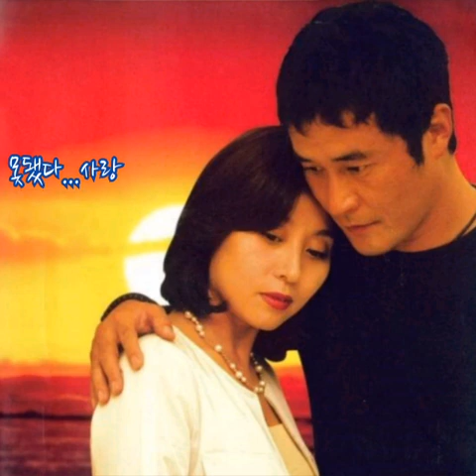서문탁 ➿ 여정 (가사)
서문탁 ➿ 여정

거리마다 불빛이 흐느끼듯 우는 밤
세월 흐른 지금도 사랑하고 있다니..
내 나이가 몇인가 꽃이 되어 진 세월
무던히도 참아 왔던 외로움의 눈물이

사랑했어 사랑했어
우린 미치도록 사랑했었어
보고 싶어 너무 보고 싶어
내 사랑이 식기 전에...

별빛 속을 해매던 하나였던 그림자
지금 어디 있는지 너무 보고 싶은데

단 한 번만 내게 돌아와줘 돌아와줘
슬픈 내 눈물이 마르기 전에
내 사랑이 다 식기 전에...

이것만은 꼭 기억해야 해
가려거든 오지 마..